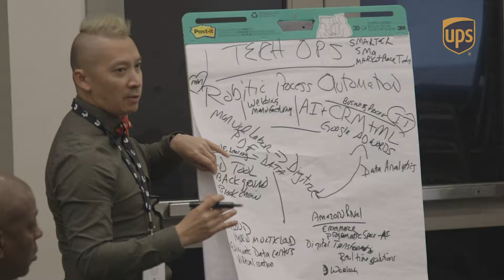Access to Capital Webinar Series: Monika Mantilla - Altura Capital Group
“G-R-E-A-T” can be more – can do more – than the simple goal of ambition.

For venture capitalist Monika Mantilla, “Do you want your company to be G-R-E-A-T?” is answered by the enterprising MBE who commands the five essential working parts that can deliver access to capital:
• Growth
• Restructuring or Recapitalizing
• Expansion
• Acquisition
• Transition

As Co-Founder and Managing Partner, Small Business Community Capital and as President of Altura Capital Group, Monika Mantilla brings her expertise to

The “G-R-E-A-T” mantra guides Mantilla and her company are looking for in investment opportunities in the MBE sector. Most appealing to them are service-oriented businesses looking for growth, with entrepreneurial savviness.

The ideal, she says, is a three-way deal that benefits MBEs, the corporations with which they do business, and the capital Mantilla and her team bring to the table. In corporations, she adds, she defines her standards with another anagram, SCD – Scaling, Converting, Divesting – that also represents value for all three parties.